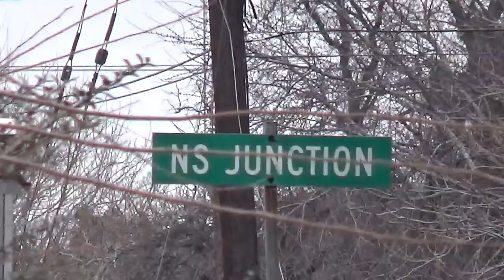At NS Juction NS 9782 on the 3rd track heading for NIT Norfolk Va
At NS Junction in South Norfolk  NS 9663 [GE C44-9W] and NS 9782 [GE C44-9W] heading for NIT Norfolk Va at 10:47 AM on 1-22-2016